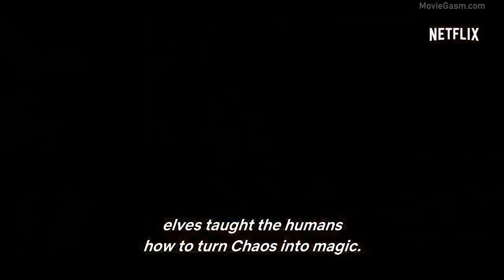THE WITCHER Final Trailer Extended 2020 720p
THE WITCHER